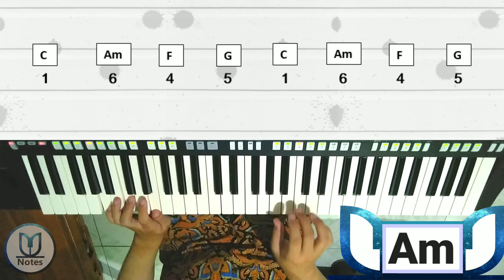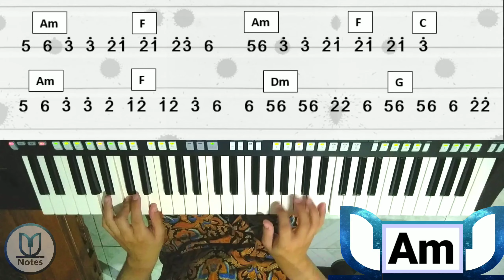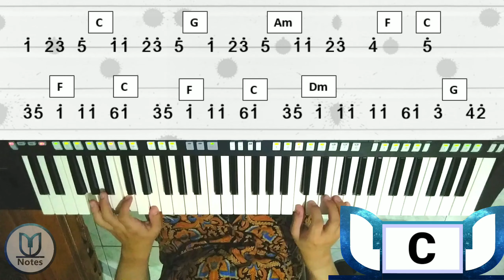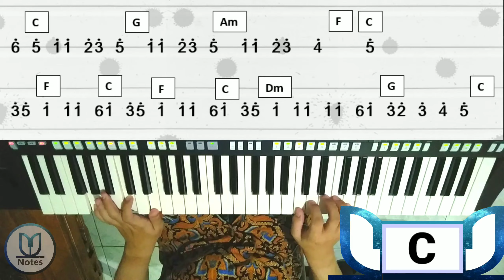Celengan Rindu - Fiersa Besari | Keyboard Tutorial Cover in C + Not Angka + Chord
-Indonesia

Kali ini Notes Music memainkan lagu dari Fiersa Besari yakni Celengan rindu

Lagu tersebut dirilis pada tahun 2014, namun baru-baru ini viral karena seorang wanita bernama Keisya membawakan lagu tersebut saat audisi Indonesian Idol.

Video audisinya pun di upload di channel youtube Indonesian Idol, Selasa (8/10/2019) dan telah ditonton lebih dari 3 juta kali.

lagu Celengan Rindu ini merupakan lagu yang terkesan berangan angan... lagu ini tergolong lama tapi dipopulerkan kembali dan notes music memberikan not dan chordnya... semoga bermanfaat.

Team Notes Music telah sedikit melakukan peningkatan pada kualitas video, mohon di beri komentar ya suka atau ada saran yang lebih baik...

lagu ini bukan merupakan ciptaan ku, diriku cuma mengcover lagu ini...

Judul : Celengan Rindu
Keyboard: Yamaha PSR-S750
Style : Country - Country Suffle
Nada dasar : Do = C
Tempo : 120
Ciptaan : Fiersa Besari

English -

Hi, hope you enjoy our video..
it's a cover song for practice...  played by Notes Music

this song is not mine, i just cover this song..

Song : Celengan Rindu
Keyboard : Yamaha PSR-S750
Tone : Do = C
Tempo : 120
Writer : Fiersa Besari